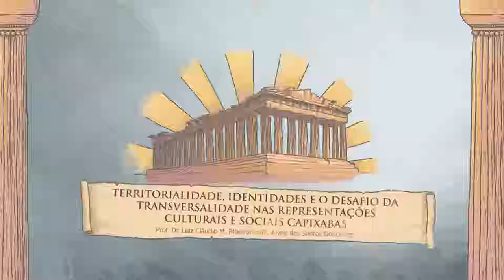Aula 4 - Territorialidade, Identidades e o Desafio da Transversalidade - EaD/UFES